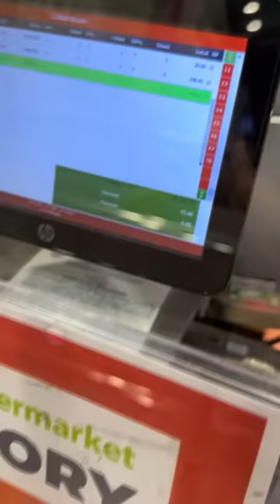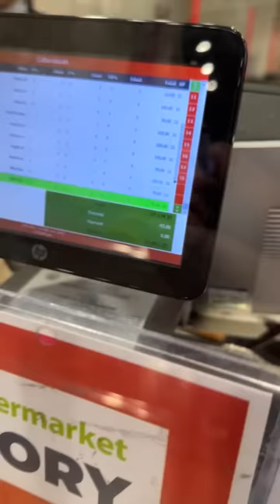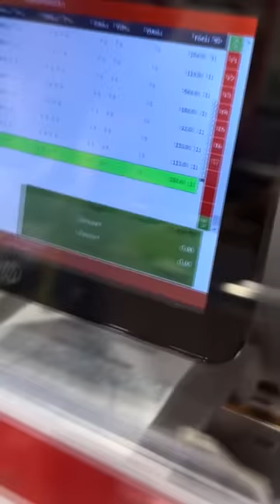GROCERIES DECISION MAKER